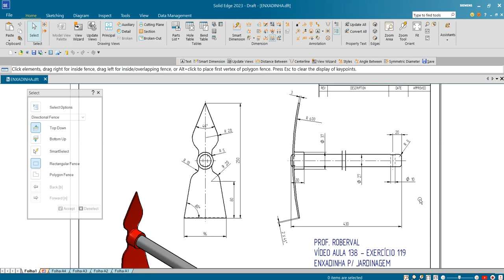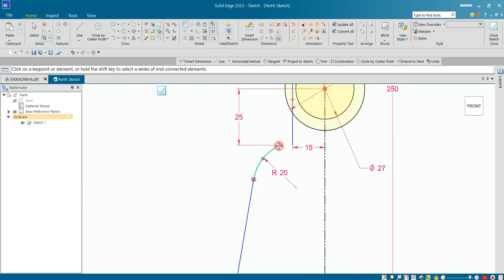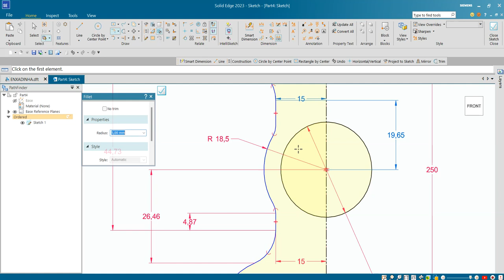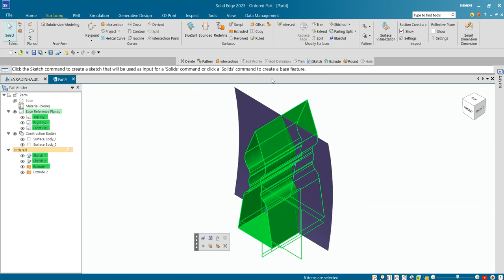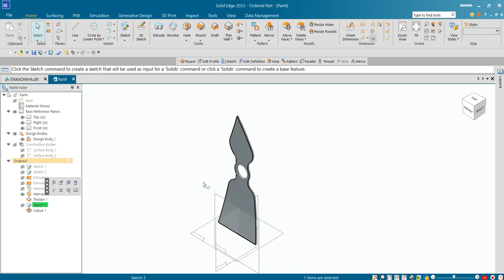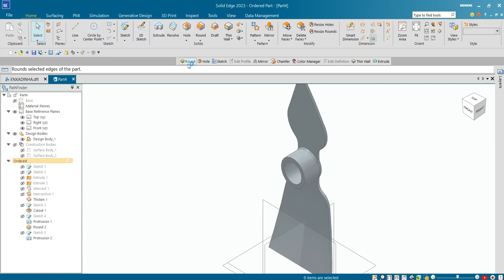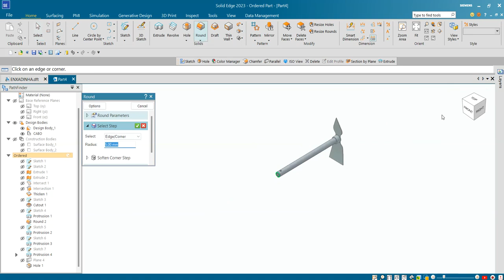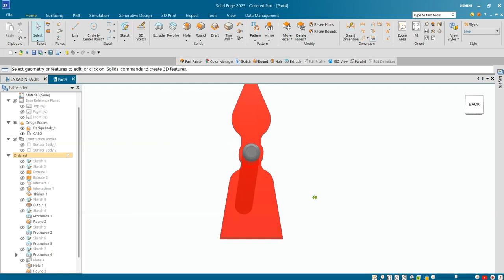AULA 138 - Exercício 120 _ Modelamento da Enxadinha para Jardinagem com Superfícies no Solid Edge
Modeling the Hoe for Gardening in Solid Edge!
Small Farm Hoe in Solid Edge!
Modelado de la azada para jardinería en Solid Edge!
Modélisation de la houe pour le jardinage dans Solid Edge!
Modellazione della zappa per il giardinaggio in Solid Edge!
Modellierung der Hacke für die Gartenarbeit in Solid Edge!
Kleine Bauernhofhacke in Solid Edge!
¡Azada de granja pequeña en Solid Edge!
Petite houe de ferme dans Solid Edge!
Modeling the Hoe for Gardening using Surfaces in Solid Edge!
Modelado de la azada para jardinería utilizando superficies en Solid Edge!
Comandos utilizados: Esboço 2D, Extrusão por Superfície , Aparar Superfície,
Espessar , Extrusão de Sólido, Espelhamento (Mirror), Varredura (Sweep) , Novo Sólido e Arredondamento.
AULAS PARTICULARES
PROJETOS MECÂNICOS
USINAGEM (CNC)
CORTE A LASER
DOBRA CNC
DOBRADEIRA DE TUBO CNC
CALDEIRARIA